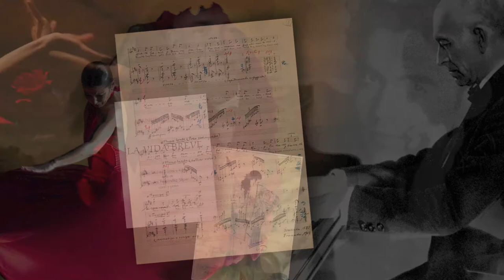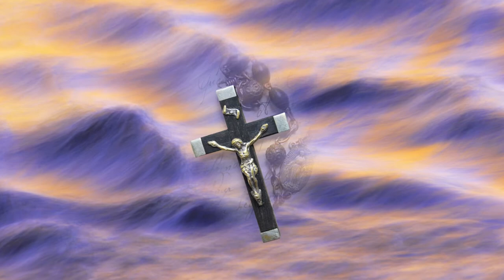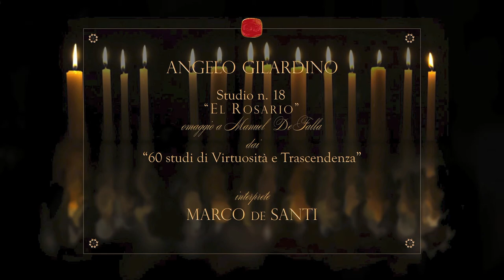MARCO de SANTI plays ANGELO GILARDINO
Studio N. 18 . El Rosario
Omaggio a Manuel de Falla
dai "60 Studi di Virtuosità e Trascendenza"

Visualizzazione ottimale 1080hd

La Settimana Santa di Siviglia è uno degli avvenimenti religiosi
fra i più importanti dell'intero panorama mondiale.
La manifestazione inizia il giorno della Domenica delle Palme e termina in corrispondenza della Pasqua.
All'incirca sessanta confraternite portano in varie processioni immagini relative alla Passione di Cristo.
Molti degli abitanti di Siviglia accompagnano le sacre sculture vestendo l'abito di Nazareno e indossando in testa il "capirote",  caratteristico copricapo a punta. Alcuni di loro portano ceri, croci, turiboli dove brucia l'incenso, mentre altri detti "costaleros" si portano sulle spalle le "andas" sui cui poggiano le statue sacre.

Angelo Gilardino ha dedicato lo studio n. 18, intitolato "El Rosario", al grande compositore spagnolo Manuel de Falla, che nella tradizione culturale, storica e religiosa della sua terra ha tratto ispirazione per creare le sue splendide opere.